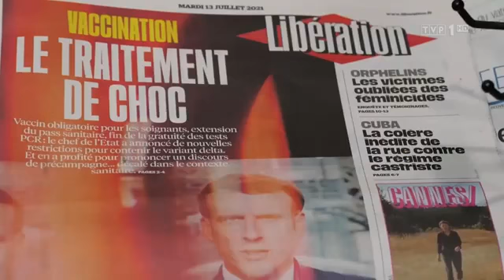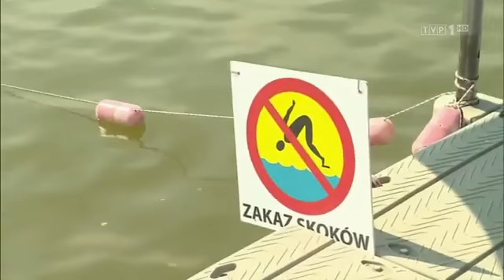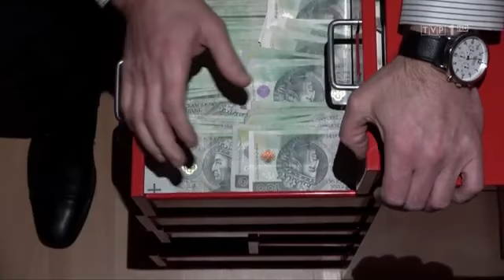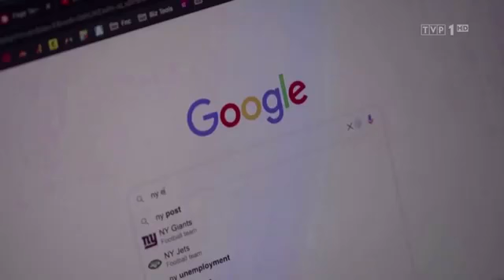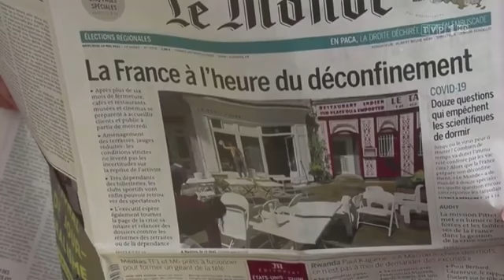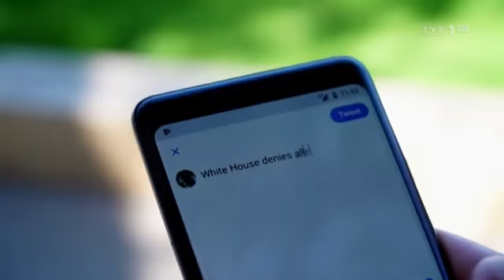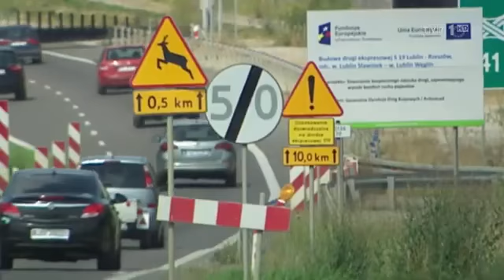Wiadomości 19 30 – 13 07 2021 remix 2044 poland delta paszpotycovidowe ?